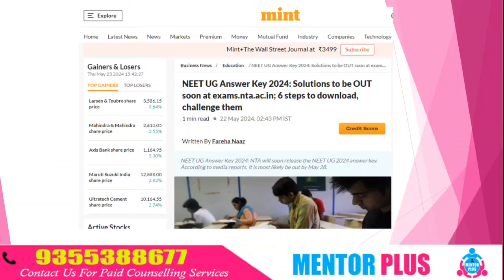NEET 2024 ll NEET Provisional Answer key will be published soon by 28 May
neet 2024,
neet,
neet eligibility criteria 2024,
caste certificate in neet 2024,
how to fill neet 2024 registration forms
neet2024cutoff
neet 2024,aiims delhi cut off 2024,
aiims cutoff 2024,
top aiims cutoff 2024,
neet 2024 cutoff for aiims,
aiims jodhpur cut off 2024,
aiims cutoff,
aiims expected cut off 2024,
aiims bhubaneswar cut off 2024,
aiims 2024,neet cut off 2024,
aiims mbbs cut off 2024,
aiims cut off 2024 neet,
neet 2024 aiims cut off,
aiims neet cut off 2024,
neet 2024 cutoff,
aiims,
cutoff for aiims 2024,
cut off marks for aiims delhi 2024
neet 2023 state wise cut off marks,
state seat v/s cut off neet 2023,
neet 2024 aiims expected cut off,
neet 2023 state wise cut-off,
safe score for neet 2024,
neet 2024,
neet 2022 cut off marks for government colleges state wise,
neet 2024,
neet counseling,
neet counselling website,
maharashtra cut off neet 2022
neet 2024,mbbs,
mbbs college,
neet 2024 latest news today,
private mbbs colleges,
low fees mbbs private colleges in india,
neet 2024 strategy,
private mbbs college in chhattisgarh,
fee of mbbs colleges in kerala,
college kaka,mbbs life,
up low fees mbbs college,
mbbs fees in india,
neet 2024 latest news,
mbbs low fees colleges